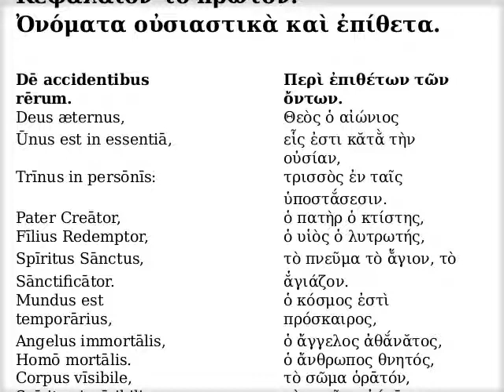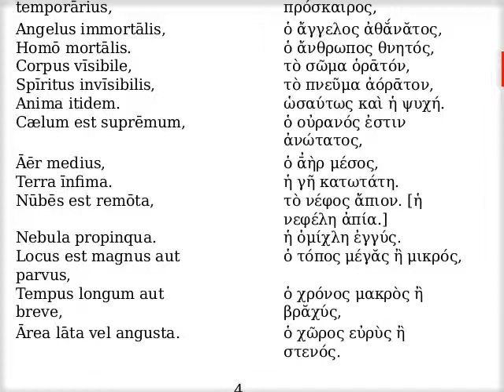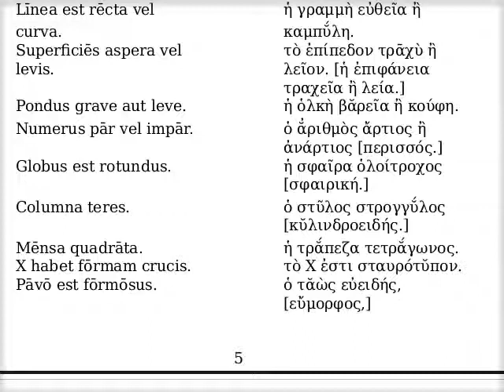Ὀνόματα οὐσιαστικὰ καὶ ἐπίθετα. Περὶ ἐπιθέτων τῶν ὄντων